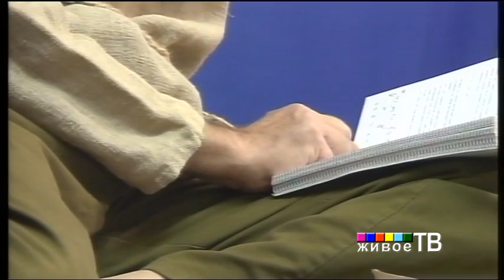Игорь Иогансон: "Овраг"